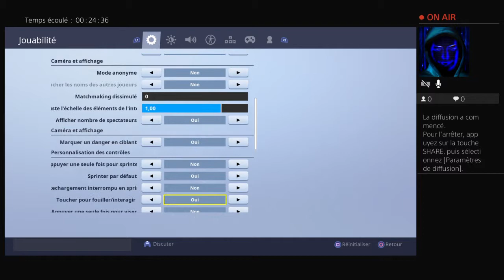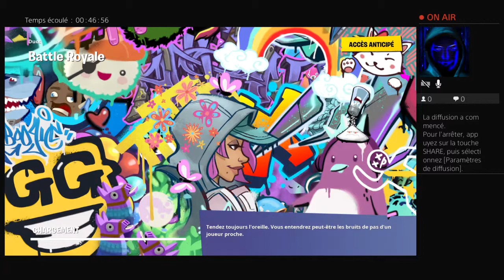Vamos as vitorias